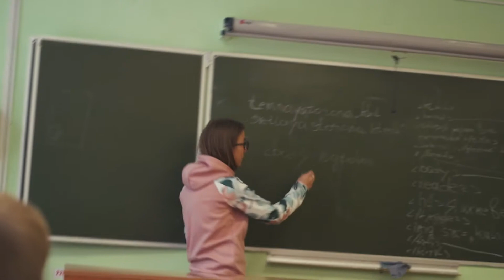Пример видео обучение детей Робототехника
Пример видео обучения Робототехника